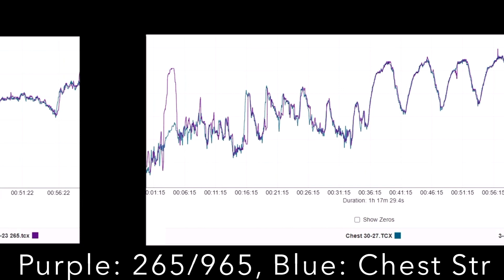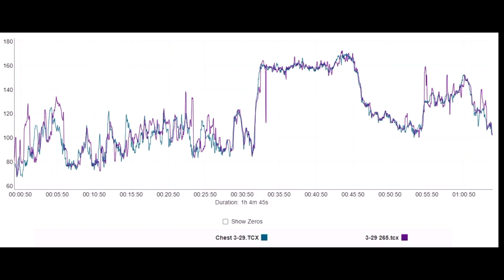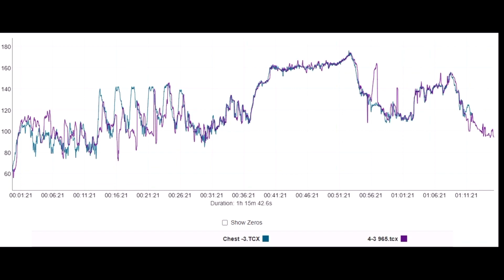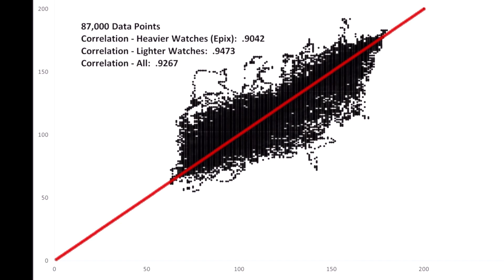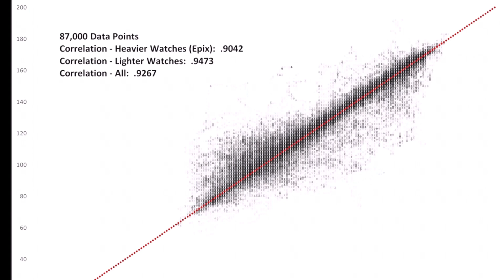Massive Garmin Elevate 4.0 Heart Rate Accuracy Review for CrossFit/HIIT & Forerunner 965/265 Results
The Elevate 4.0 Sensor is on the Fenix 7 Series, Enduro 2, Tactix 7, Marq 2, 255, 265, 955, 965, Instinct 2, Instinct Crossover, and Venu 2 Watches - I combine my testing of all of them to show the Full & Final Accuracy of the sensor for CrossFit/HIIT type workouts

00:00 Start
01:15 Overview of Review
02:14 965/265 Workout Results - Heart Rate vs Chest Strap
04:57 Compilation of HR Testing for 8 Devices
07:10 Summary